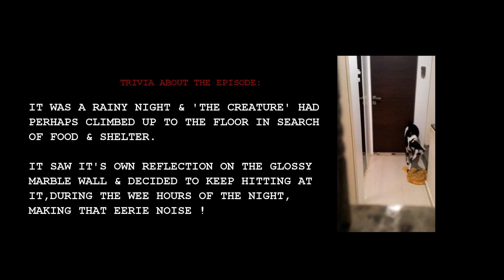Webcam Diaries - EP 02 - The 'Creature'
Episode 02 titled TheCreature is the second half of the rough pilot that was created for a 6 episode mini series created by SoumanBose ), titled TheWebcamDiaries, conceived in 2016.

Use Your Earphones for an optimized experience.
Also,
StayAtHome. Stay Stafe. Let's FlattenTheCurve of Covid19